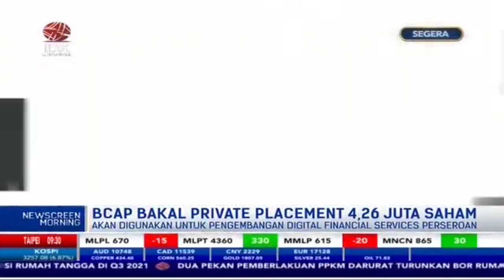BCAP Bakal Private Placement 4,26 Juta Saham